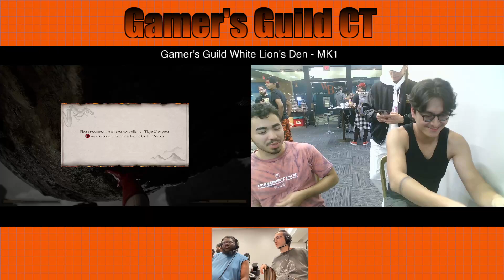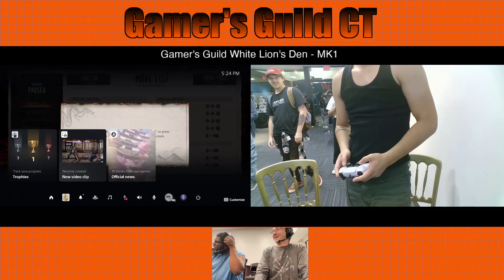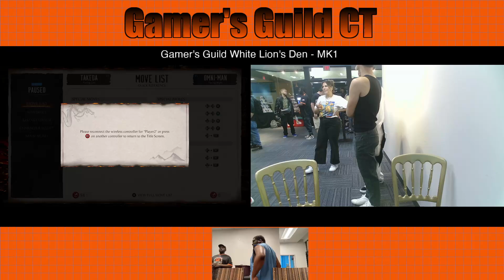Gamer's Guild White Lion's Den - MK1: Grand Finals - Fluff vs SinofPride247